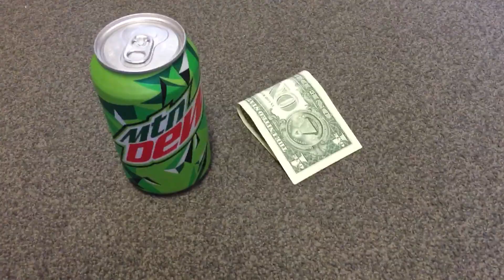Mountain Dew gets paid